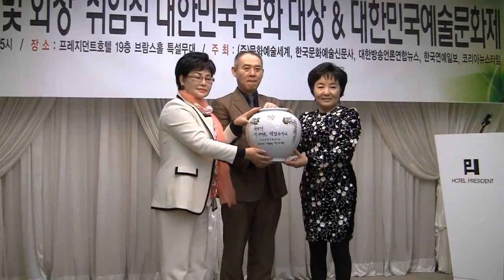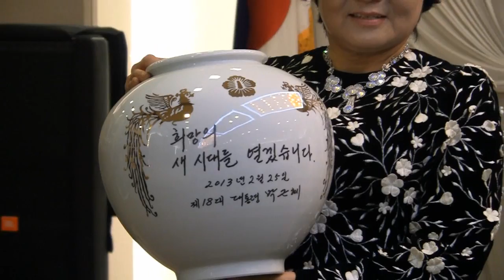[위촉패] 대한방송언론연합뉴스 총재 이순옥. 회장 김솜건 (2015 대한민국문화대상 - 한국문화예술신문사 '15.02.06 프레지던트호텔)